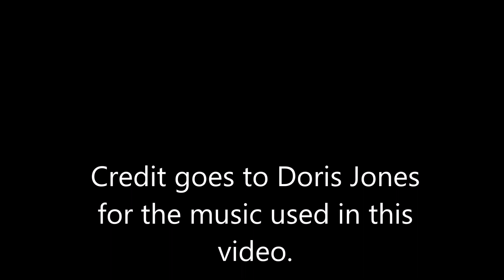Sunday July 21st 2019's Morning Message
in today's video I will be bringing you another message.